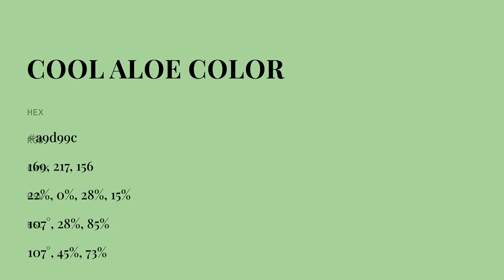Cool Aloe color a9d99c hex color - Green color - Warm color a9d99c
What color is Cool Aloe ? a9d99c hex color - Green color - Warm color a9d99c

Hex a9d99c Color Code is also known as Cool Aloe color.

Hex a9d99c Color code in RGB color code model is created after adding 66.27% red color, 85.10% green color and 61.18% blue color.
Hex a9d99c Color code in CMYK color (process color) code model is generated after subtraction of 22% cyan, 0% magenta, 28% yellow and 14% black.